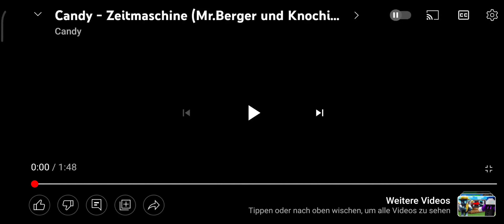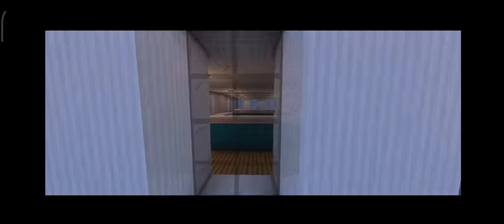30 Minuten Zeitmaschine und abonniert Candy.